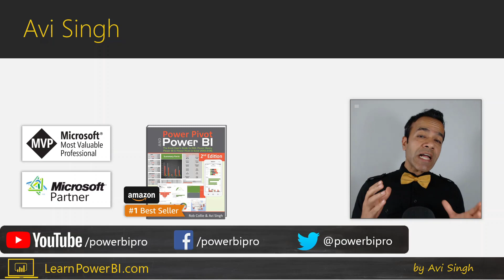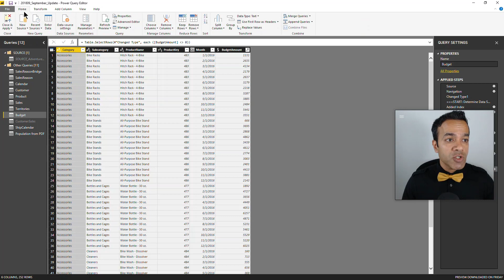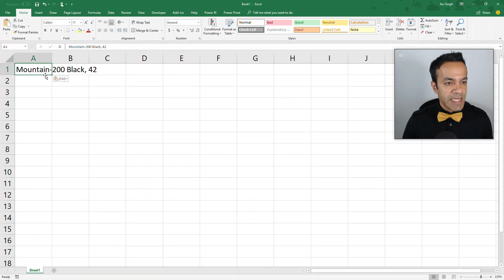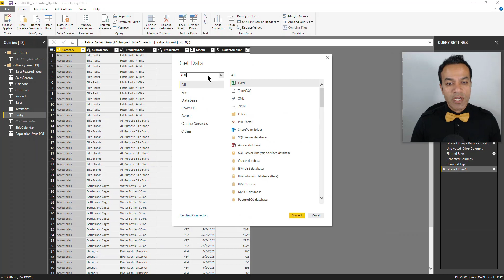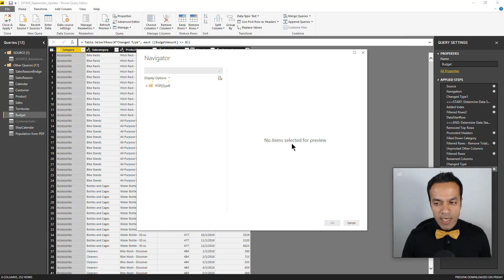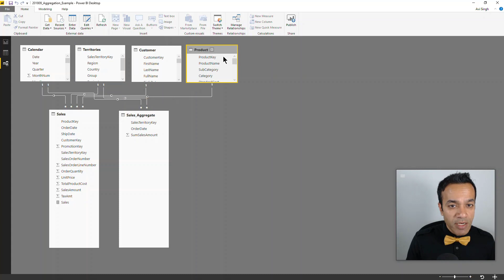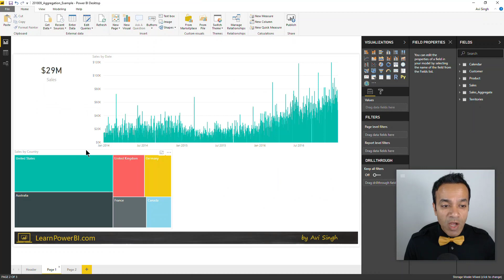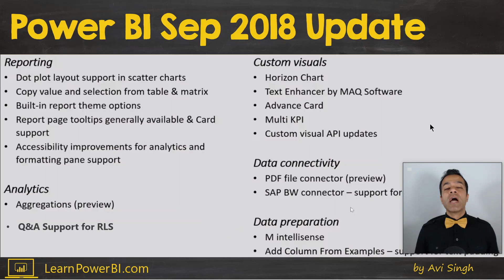Power BI September 2018 Update 🚀 (Monthly Update Highlights)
We cover the highlights of the latest Power BI Update: September 2018

Power BI September 2018 Highlights:
▪️ Data M Preparation
 ▫️ M intellisense
▪️ Reporting
 ▫️ Dot plot layout support in scatter charts
 ▫️ Copy value and selection from table & matrix
 ▫️ Built-in report theme options
 ▫️ Report page tooltips generally available & Card support
▪️ Data Connectivity
 ▫️ PDF file connector (preview)
▪️ Analytics
 ▫️ Aggregations (preview)
 ▫️ Q&A Support for RLS

⚡Power On!⚡
-Avi Singh